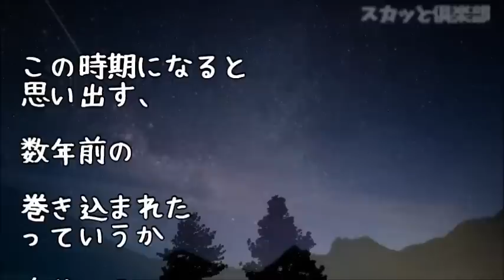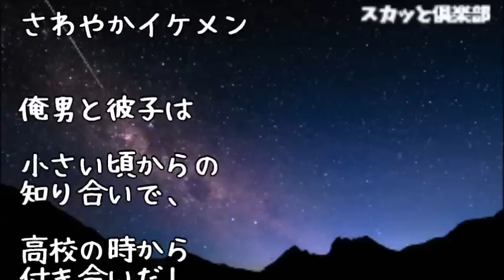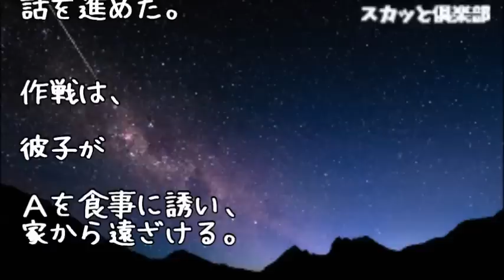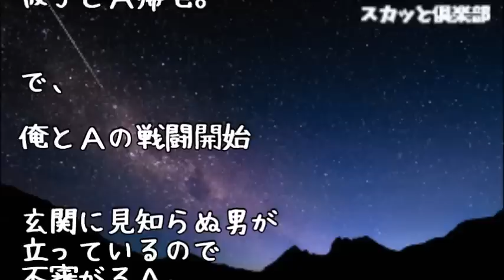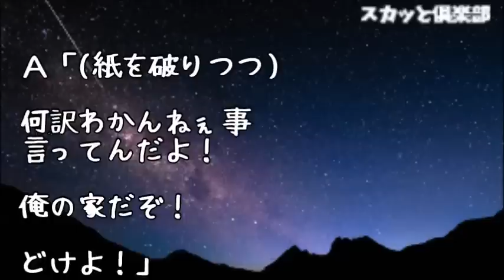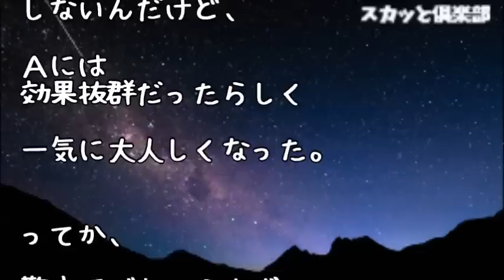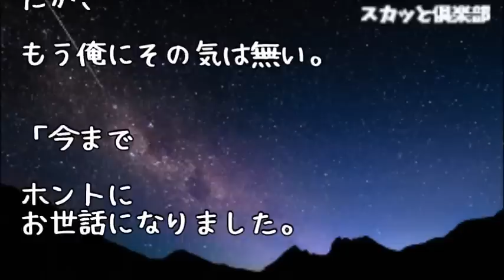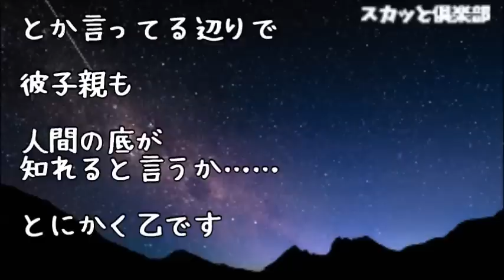【修羅場】彼女「好きな人が出来たの」俺「わかった。別れよう」→1年後、彼女の父親から電話がきた。「助けてくれ！娘の彼氏を追い出してくれ！」話を聞いてみると…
【修羅場】止まらない嘔吐でトイレに篭る私。旦那「ほら出てきた。ガキみたいに拗ねてんだよ」真っ青な姑「救急車呼びなさい！このアホンダラぁ！！」→結果･･･

【修羅場】兄は3浪して医学部に入学。医者の親『3浪して医学部なんてクズ』→兄「試験でトップになった！」親『そんなの当たり前だろ』兄「…分かりました」→すると翌日兄が…

【修羅場】18歳の時母は病気で亡くなり父は恋人を作ったので私は家を出た→『お金が無い…体を売ろう…あの…』おじさん「お金がないの？一緒においで」→そして連れていかれた先は…

【修羅場】入退院を繰り返していた俺は無職になった。見舞いに来た彼女父「無職になった君に娘はやれない。君が悪者になってくれ…」 と言われ、俺は人生最大の嘘をついたのだが･･･

【修羅場】娘「こんな父親いらない！」俺「じゃあ出てけよ！俺はお前の父親じゃないしｗ」娘「え…？」【スカッとAK】

●引用元
▽記事